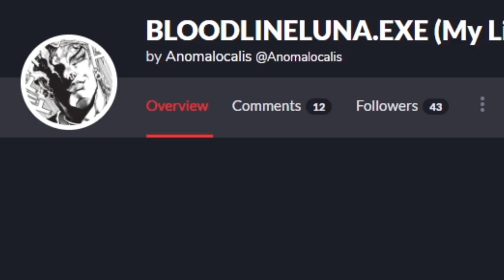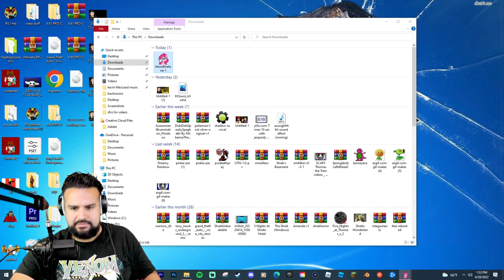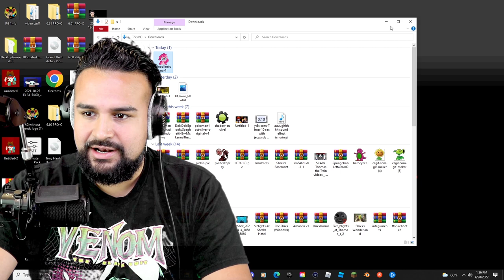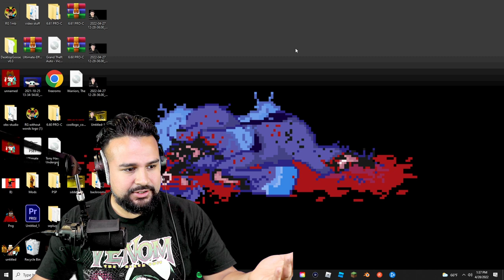SCARY My Little Pony.EXE Horror Game (BLOODLINELUNA.EXE)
This scary my little pony game hacked our computer! Scariest game by far that we have played! lol